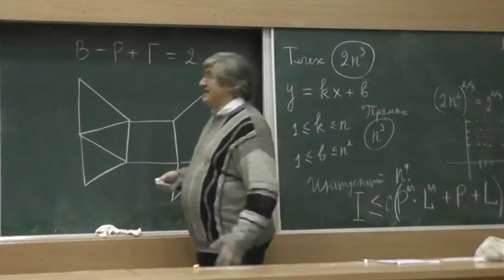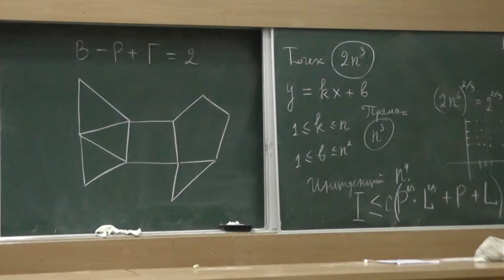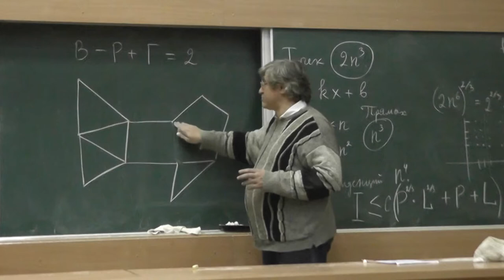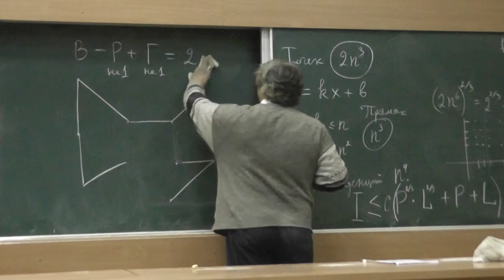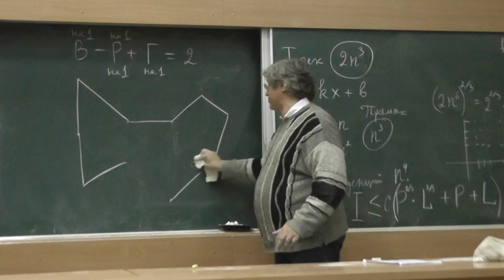12 Формула Эйлера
Лекция Малого мехмата МГУ 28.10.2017. Александр Васильевич Спивак.